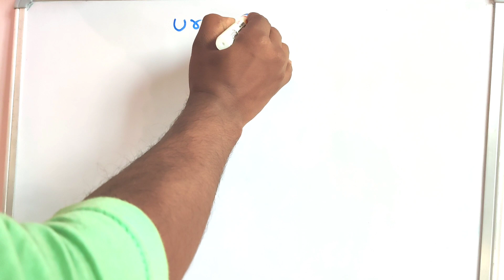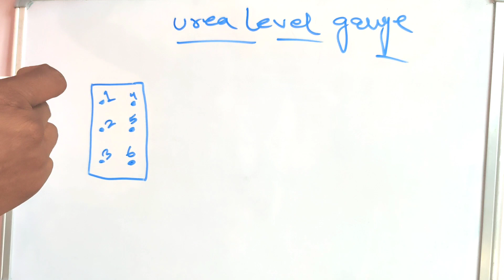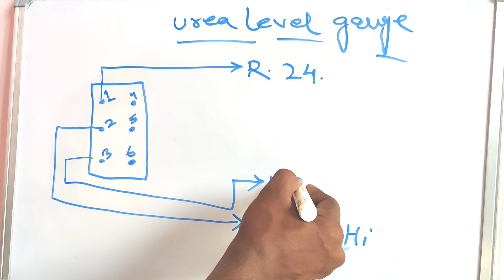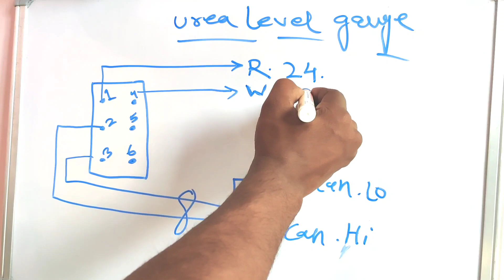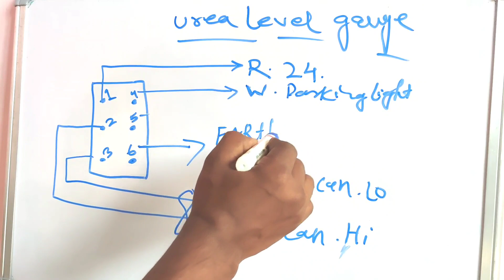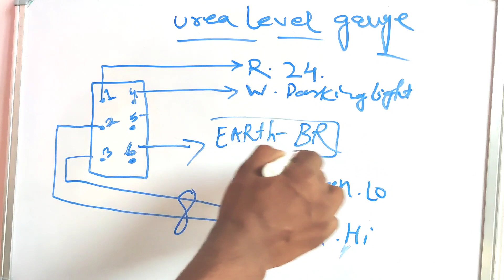urea level gauge wiring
insta I'd